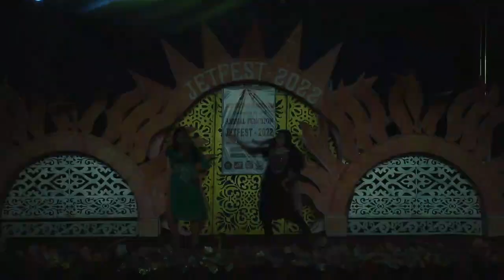Best Dance Ever Jhadeswar +2 Sc.